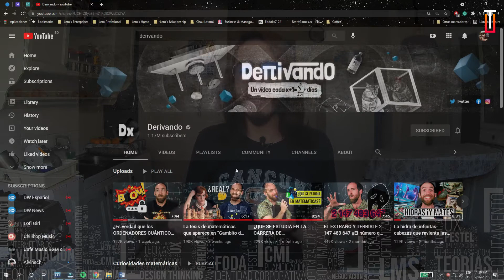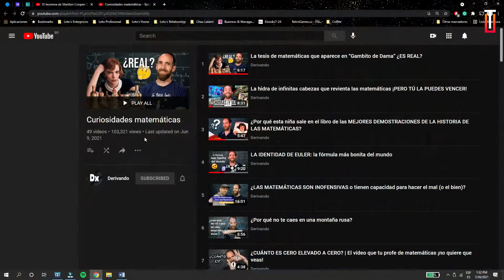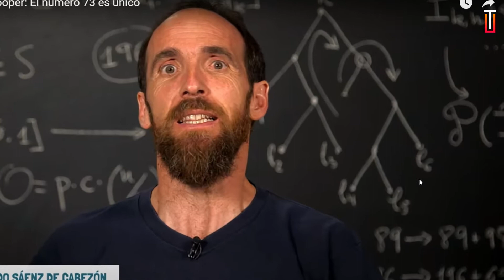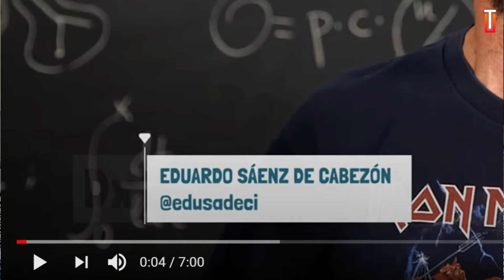Analizando a Derivando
Hey! En este video analizaremos al canal educativo @Derivando, del español Eduardo Sáenz de Cabezón. Este análisis incluye la didáctica de su canal, una descripción de su contenido educativo, y algunos datos biográficos.

00:00 INTRO
00:25 Biografía
01:37 Contenido
02:57 Didáctica
09:39 FIN

Únete al canal para acceder a un montón de beneficios y así ayudar a que pueda crear más videos!

Link! V. completa. “Las matemáticas nos hacen más libres y menos manipulables”. Eduardo Sáenz de Cabezón